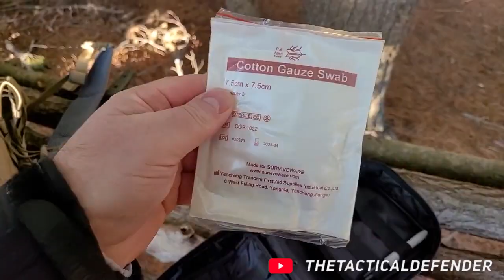Ketika Ingin Pergi Ke Hutan, Wajib Banget Membawa Gadget-Gadget Ini Untuk Membantu Kalian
Inovasi untuk menjadi anak kekinian gak perlu memiliki berbagai macam barang yang lagi hits dan viral. Salah satu caranya bisa dengan menggunakan beberapa gadget yang out of the box seperti berikut. Mari simak seperti apa saja yuk!